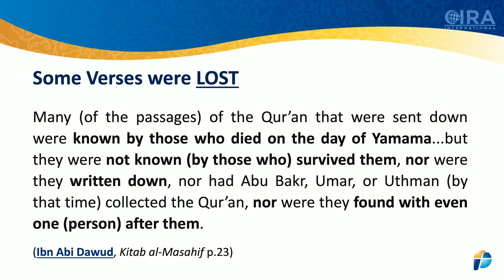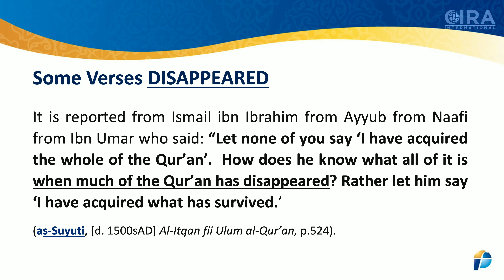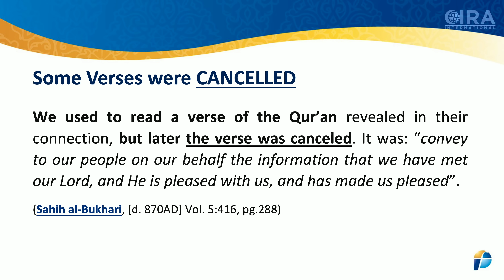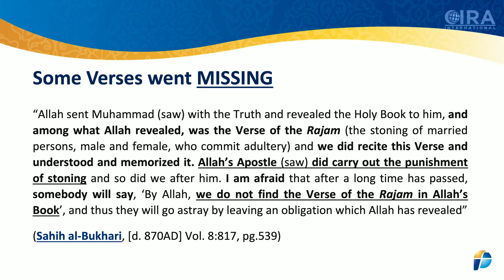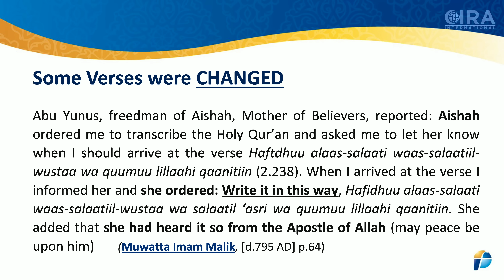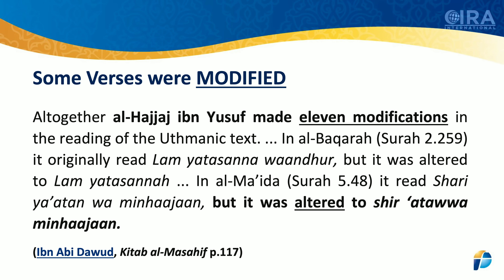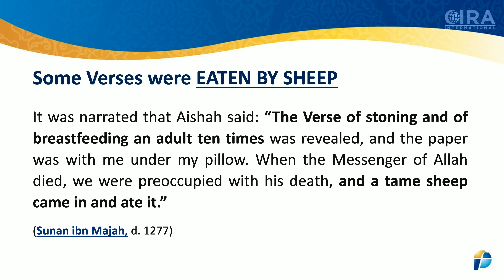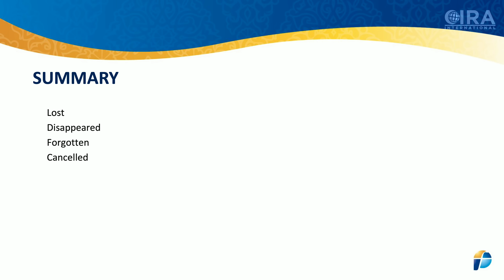Man Created the Qur'an, NOT Allah - Creating the Qur'an with Dr. Jay - Episode 15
While modern Quranic scholars claim the Qur'an has been perfectly preserved, early, respected authorities of Islam like Ibn Abi Dawad admit that some verses of the Qur'an were lost. As-Sayuti of the 16th century also states that much of the Qu’ran had disappeared. Sahih Muslims said that many verses had been forgotten. Even Sahih al-Bukhari admits that some verses were “canceled.” How then can the Qu’ran have been perfectly preserved as modern scholars claim? Watch as Al Fadi and Dr. Jay continue to prove that the Qur'an was clearly created by men, not God.